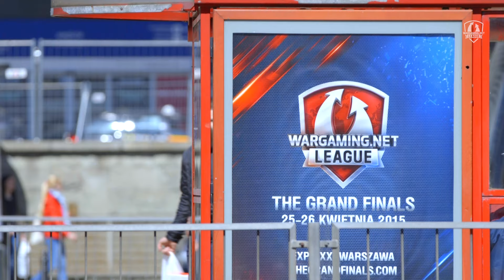The Grand Finals 2015 - Day Zero!